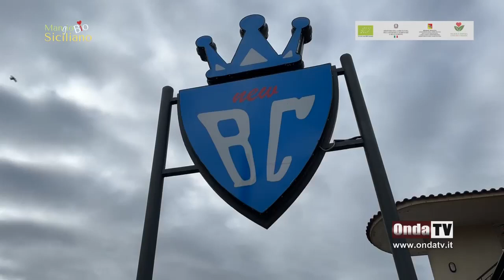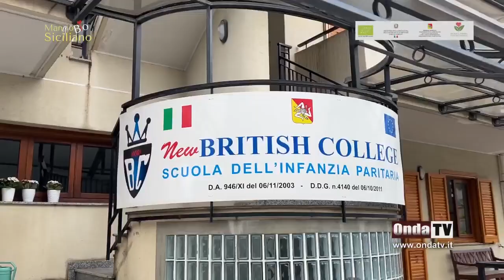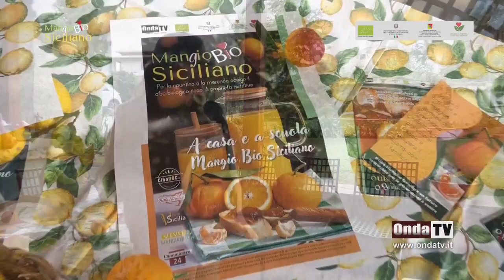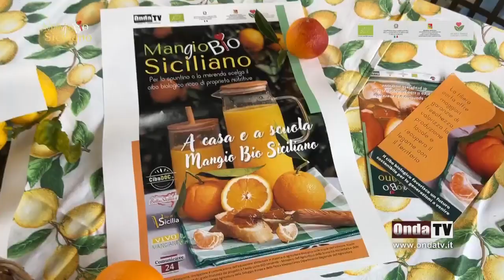Piccoli alunni alla scoperta dei prodotti biologici siciliani